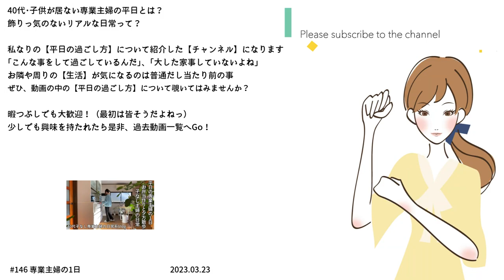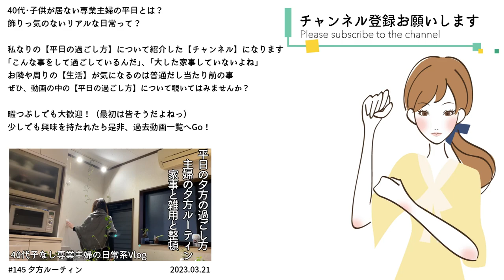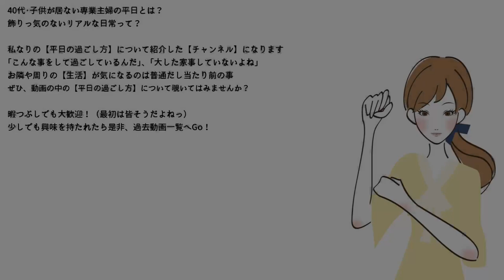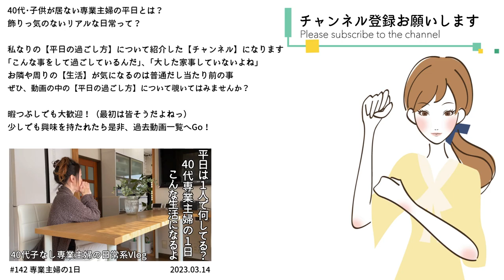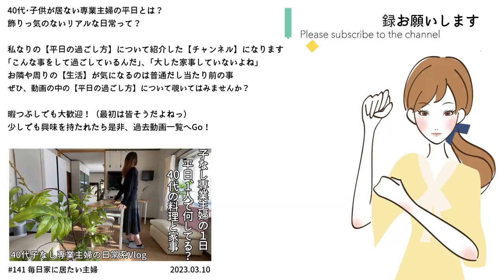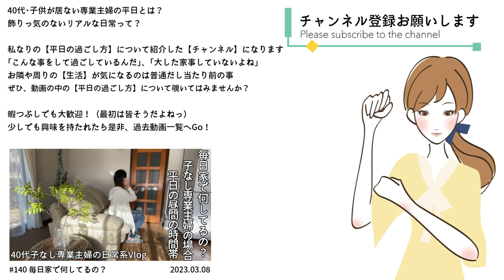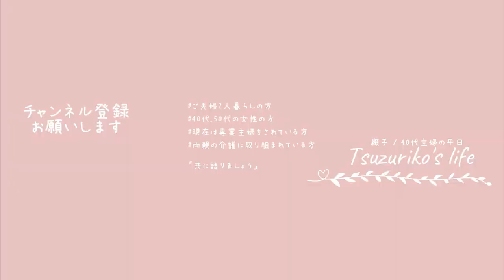SUB【主婦Vlog】40代子なし専業主婦の過ごす平日時間とは｜お弁当作りと、お買い物と、夕ご飯作りと｜主婦ルーティン｜主婦の1日｜平日昼間の過ごし方｜housewife｜전업주부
□■＃ 147　主婦の平日時間🫙
見た目で選んで購入をしたお弁当箱
仕切りがあり、蓋もピッチリと閉まり深さもあるタイプで
作る側としては申し分のないお弁当箱だと思っていたら・・・
まさかの主人からのダメ出し・・・！
まぁ、若干デカ過ぎだとは思ってはいましたが
（思ってたんかい〜・・・）

週の半ばに大事なお米が終わってしまい急遽買いに行く事に
こんなんじゃ主婦失格ですよね（←既に何回も失格してる人）
お米と一緒にお安く店頭に並んでいた物も一緒に買って来ちゃいました
安いだけある物は裏にはきっと何かある
（↑年々疑り深くなっている気がする）
特に何かある訳もなく、賞味期限間近って事もなさそうなので
大事に使わせていただきますよっと

□■CHAPTER
00:00 オープニング
00:33 お弁当箱大き過ぎ問題
03:40 色々買い物して来たよ
04:59 安かったお米
06:40 2個までにしといた
08:33 とにかく好きなガラス瓶
10:09 さよなら、豆苗・・・
12:58 ワンプレートの夕ご飯
14:28 エンディング

□■ITEM
・キッチン収納/シンク下収納/フリーラック/三段/ホワイト
・ニトリ/ライスカップ/ガラスジャー/7.0L
・ニトリ/ランドリーバスケット/Lサイズ/ホワイト
・OXO/プレップ＆ゴー/フードコンテナ/0.9L/仕切り